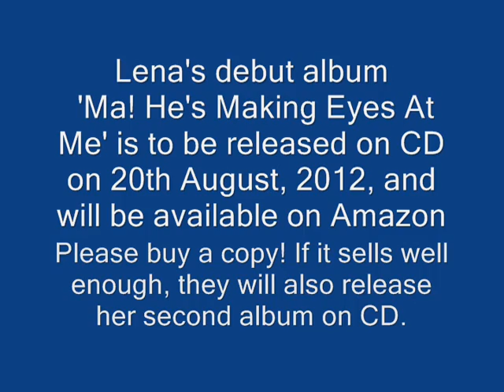Lena Zavaroni And Her Music - Brand New Day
The opening sequence and first song from the third episode of Lena's first TV series.